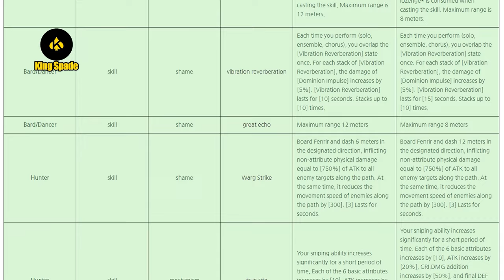[ROX] Larva Collab Event Is Just Underwhelming... | Larva Event Guide | King Spade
The Larva collaboration event is finally here and it is just not what i expected it to be. Watch the video for more details.